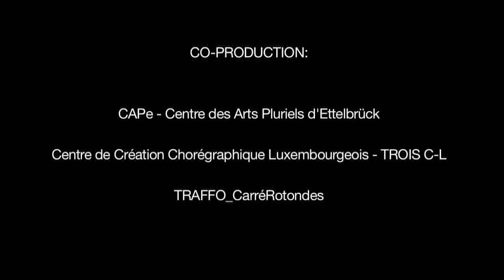Trailer DUO DUU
DUO DUU
Anu Sistonen - Dance Development (Luxembourg)

Dance & music performance for a young audience (4-7 years old)
Premiere February 2012

Choreography: Anu Sistonen / Music: Emre Sevindik / Dance: Jennifer Gohier, Sarah Picard / Double bass: Benoît Legot / Costumes: Rachel Quarmby / Light design: Elric Vanpouille / External advisor: Jean Lambert

Coproduction: CAPe -- Centre des Arts Pluriels d'Ettelbruck, Centre de Création Chorégraphique Luxembourgeois - TROIS C-L, TRAFFO_CarréRotondes

Vidéo by Jacques Molitor